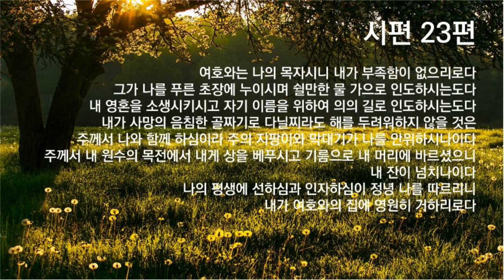시편 23편, 묵상 암송, 1시간 연속듣기, 전세계 크리스천이 가장 좋아하는 말씀, Psalm 23, Korean Bible recitation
전세계 크리스천이 가장 좋아하는 말씀
위로와 평안.인도의 말씀
치유와 치료의 말씀

시편 23편
여호와는 나의 목자시니 내가 부족함이 없으리로다
그가 나를 푸른 초장에 누이시며 쉴만한 물 가으로 인도하시는도다
내 영혼을 소생시키시고 자기 이름을 위하여 의의 길로 인도하시는도다
내가 사망의 음침한 골짜기로 다닐찌라도 해를 두려워하지 않을 것은 주께서 나와 함께 하심이라 주의 지팡이와 막대기가 나를 안위하시나이다
주께서 내 원수의 목전에서 내게 상을 베푸시고 기름으로 내 머리에 바르셨으니
내 잔이 넘치나이다
 나의 평생에 선하심과 인자하심이 정녕 나를 따르리니 내가 여호와의 집에 영원히 거하리로다